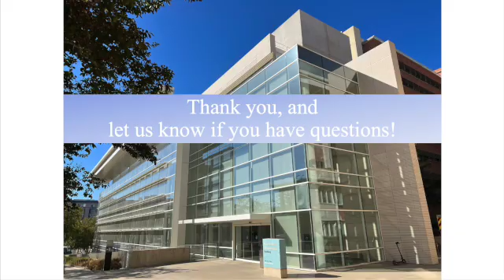"Will I see well immediately after surgery?"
Dr. Bartlett discusses common cataract surgery questions.